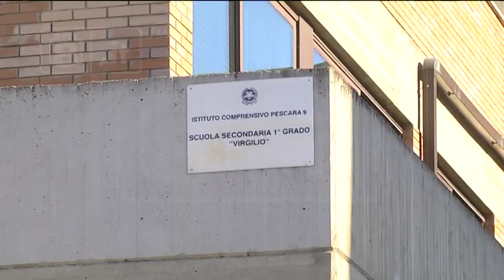Pescara - I genitori ispezionano le mense